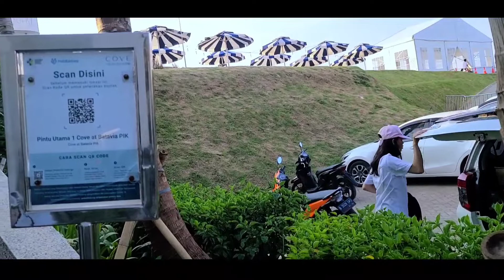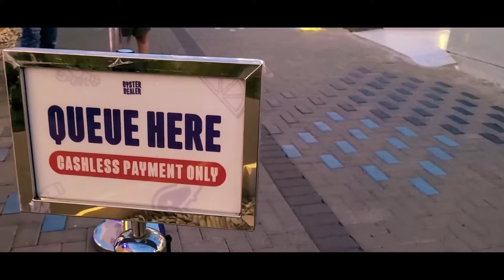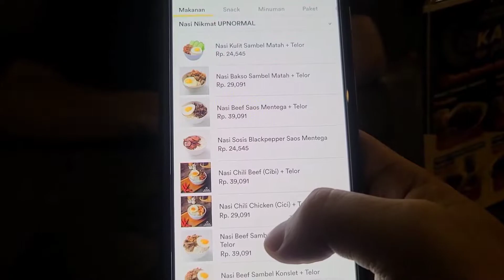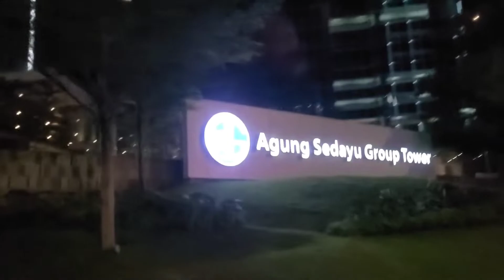go to pik 2 Chinatown indonesia - banyak yang indah cantik cakep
kali ini kita bareng sama vairo youtuber cilik

banyak yang seru seru silahkan di saksikan
pergi bareng doni salaman hahaha